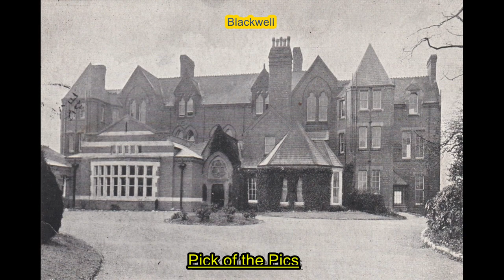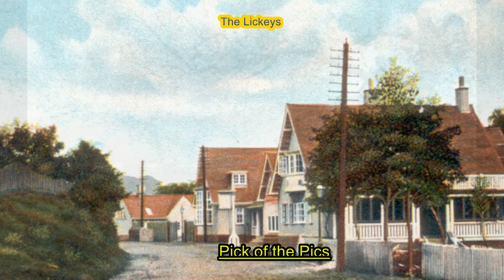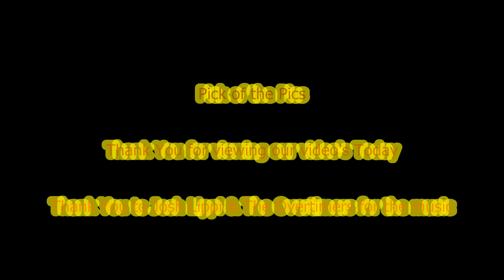Blackwell, Lickey & Rubery Worcestershire. Postcard and Photos Slideshow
This Slideshow consists mainly made of Old Postcard images showing how it was in the early 1900's but also there are some interesting not so old Photographs of the Worcestershire area. Please enjoy them.